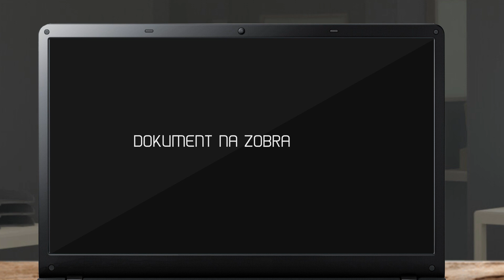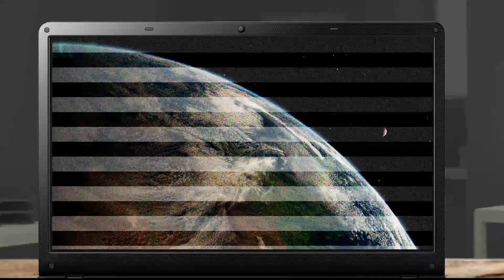Frontrooms (Domov) | E̶n̶i̶g̶m̶a̶t̶i̶c̶k̶á̶ úroveň | The Backrooms SK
Vitaj, cestovateľ. Vitaj v e̶n̶i̶g̶m̶a̶t̶i̶c̶k̶e̶j̶ ú̶r̶o̶v̶n̶i̶  doma. Ak si sa dostal sem, dostal si sa najďalej z nás všetkých. Zvládol si nemožné...alebo je to len sen?  Veľa štastia.
Tím H.E.S

Použitá hudba:
Kevin Mcleod - Arehension